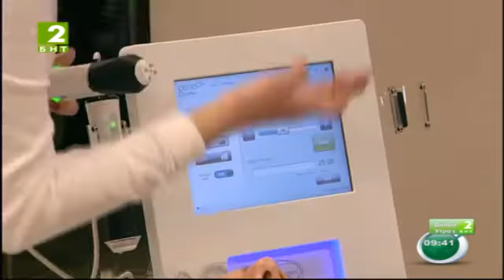Вили Боршукова и процедурите на Магама в „Добро утро“ с БНТ2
Адрес: София, ул."Дамян Груев" 46

Защото Вие заслужавате най-доброто!
С уважение: Екип Магама